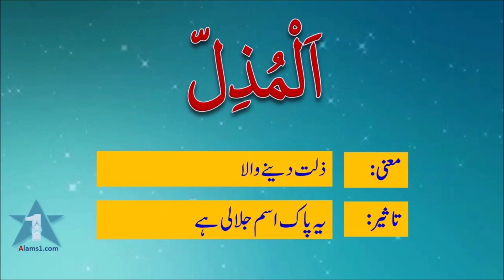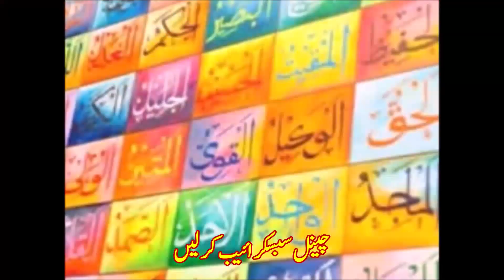YA MUZILLU Meaning in Urdu | Ya Muzillu Ka Wazifa or Fazilat | Asma-Ul-Husna With Urdu Meaning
Learn YA MUZILLU Meaning in Urdu and what are benefits of reciting this pious name of Allah Rab-ul-Izzat. Ya Muzillu ka wazifa kese krein, is paak isam ka matlab janein or is ki taseer kya hoti hai. Ilm-ul-adaad ki roshni mein is paak isam ke adaad or mufrid adad kya hai. Ye tmam malumat janei is video mein sirf  @BabaEjaz